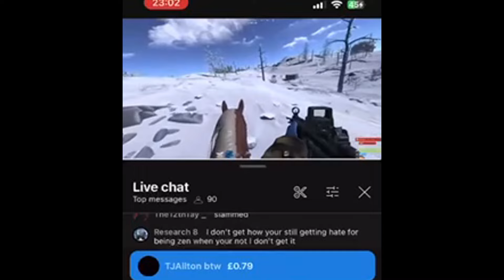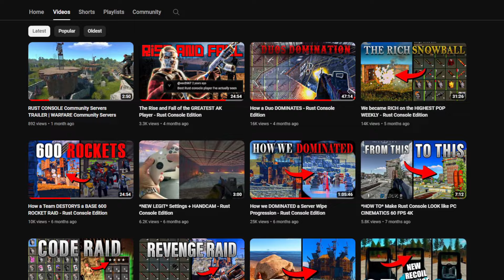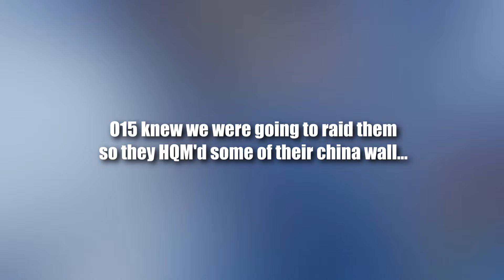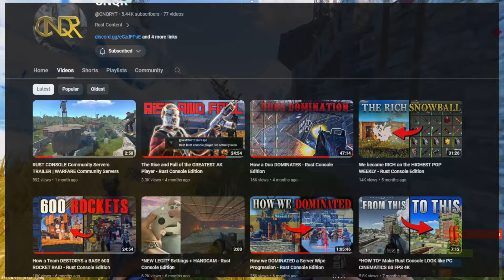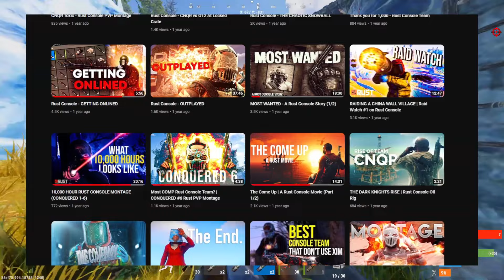RUST CONSOLE WHAT HAPPENED TO COMMUNITY SERVERS?!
Do you think this update brought the game back?

JOIN UP THE SERVER! CNQR Warfare 3x MAIN Bi-Weekly & CNQR Warfare Solo-Quad 5x B-Weekly

Rust Rust Console Rust Console Edition Rust Console Raid Rust Console Team Rust Team Rust Rockets Rust Console Raid Rust Console Movie Rust Movie Rust Squad Rust Players Rust Console Video TeamCNQR CNQR CONQUER Rust Powersurge rust minis rust console gameplay crust Rust RCE Rust Console horses rust console updates Mouse and keyboard xim  xim apex zen cronus zen